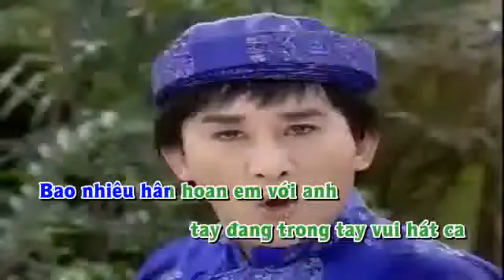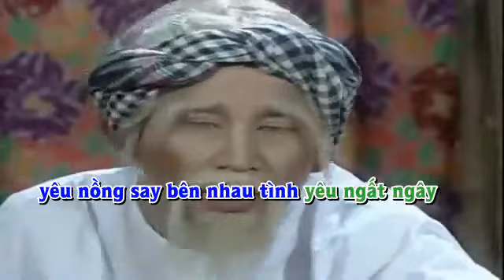Ngày hanh phúc Ðan truong krok